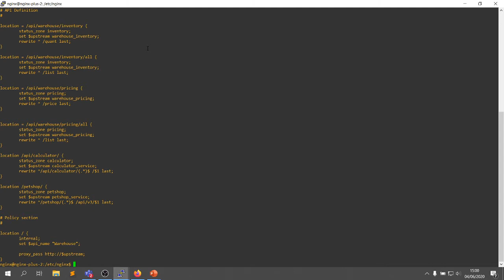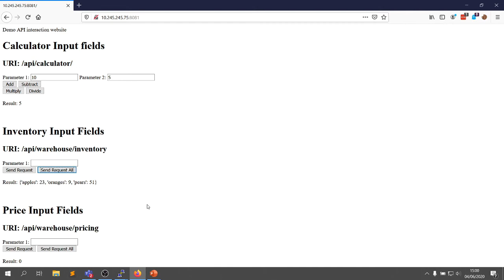Nginx API Gateway (Part 1)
FullProxy's Michael Forret talks through Nginx API gateway configuration.